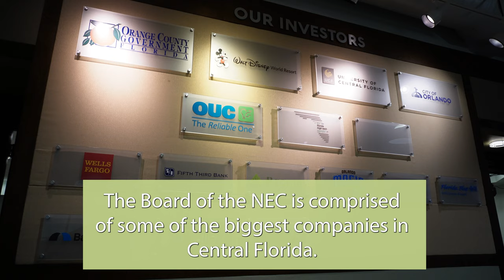Why Orlando Invests in The NEC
The board of the NEC is comprised of some of the biggest companies in Central Florida, including the City of Orlando.

The City Beautiful is committed to growing our small businesses and entrepreneurs.